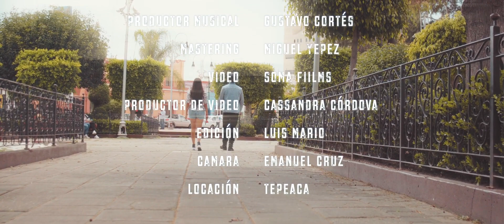Después De Ti Video Oficial Los Krillos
Aquí les presentamos este excelente Tema de nuestros grandes amigos, de el Grupo Los Krillos directamente de Tlaxcala México. No dudes en seguirlos para más contenido en su canal :

Canción: Después de ti
Grupo: Los Krillos
Autor: Alejandro Lerner
Video: Soma Films
Master: Miguel Yepez
Hechoentlaxcala Gracias Gracias Gracias. Youtube: Los Krillos Oficial Instagram: @loskrillos.oficial Y llega el saboooor!!